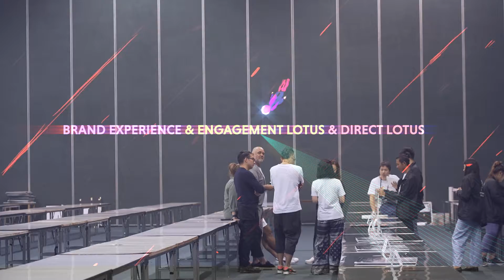ADFEST 2019: Brand Experience & Engagement Lotus & Direct Lotus Juries